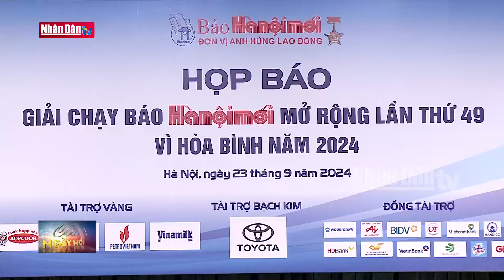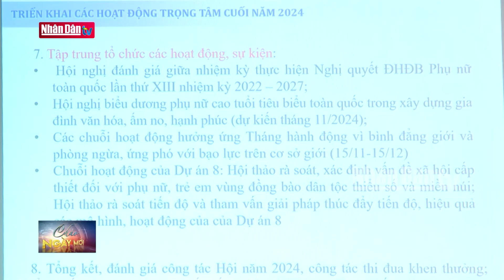Chương trình "Cảm xúc tháng 10" chào mừng 70 năm Giải phóng Thủ đô | Tin Văn hóa - xã hội sáng 24-9